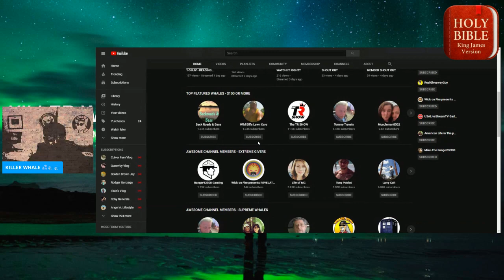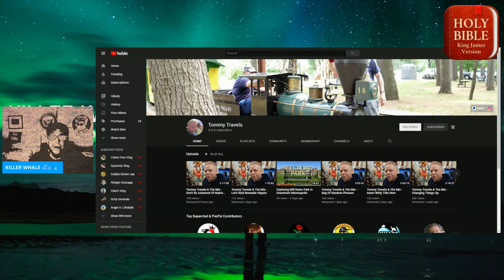TOMMY TRAVELS - MEMBER SHOUT OUT